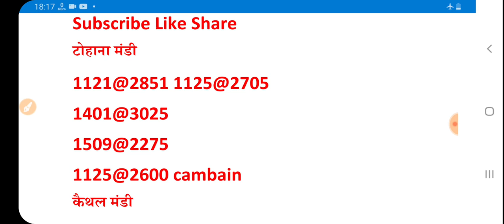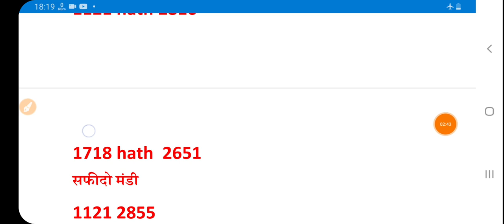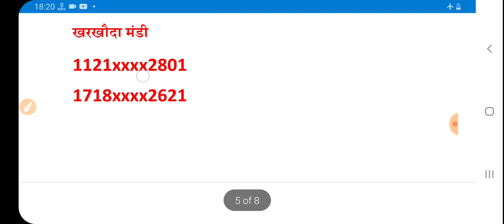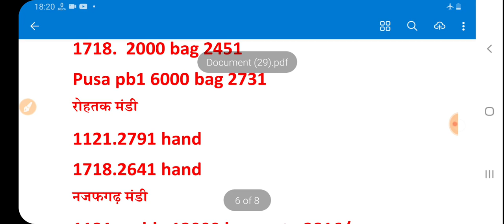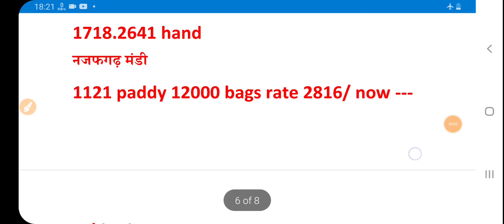25 नवंबर 2020, बासमती 1121 शबनम सुगन्धा,1718 शरबती 1509 और PB1 धान का रेट आज का // Dhaan Mandi Bhav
25 नवंबर 2020, बासमती 1121 शबनम सुगन्धा,1718 शरबती 1509 और PB1 धान का रेट आज का // Dhaan Mandi Bhav